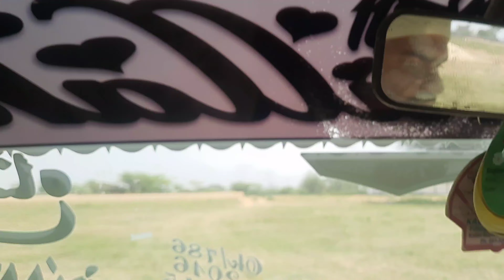KAL RAAT KO VLOG KYUN NI BANAYA | AWAIS IQBAL | VLOG 167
Related!